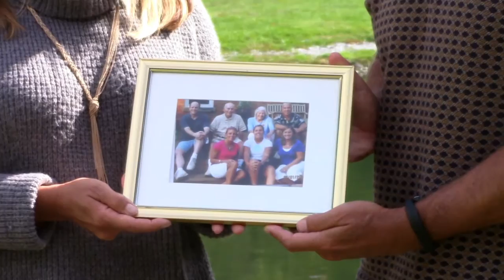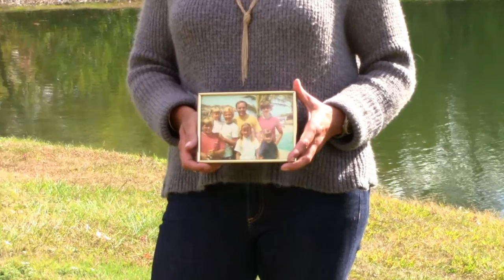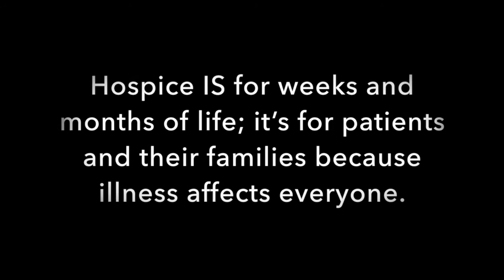Meet the Otto Family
Hospice IS for weeks and months of life; it’s for patients and their families because illness affects everyone.